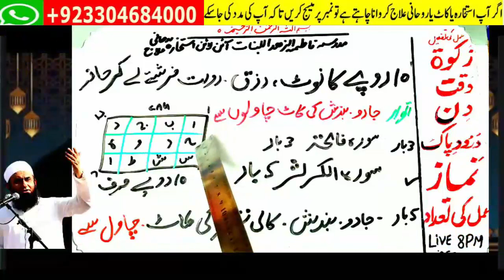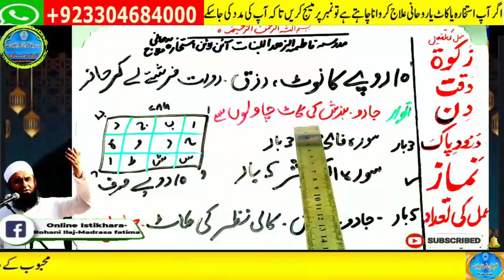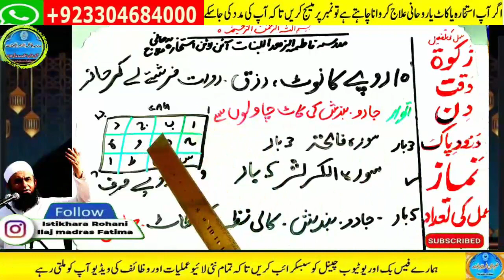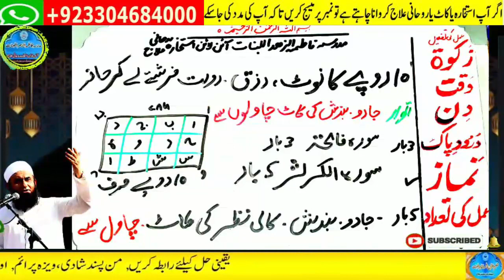wazifa for hajat, wazifa for love, dua, wazifa for love marriage, mohabbat ka wazifa